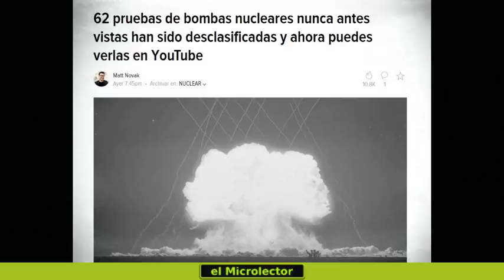PUBLICAN IMPRESIONANTES VIDEOS INÉDITOS DE PRUEBAS NUCLEARES DE EEUU